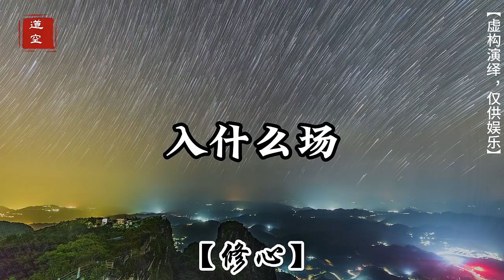2024年2月14日